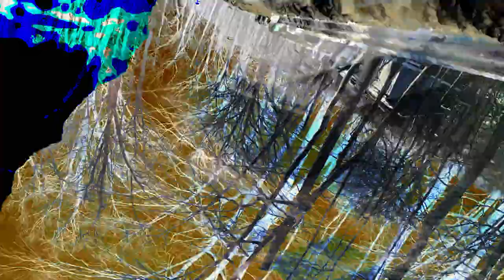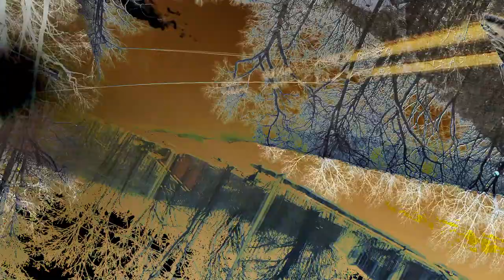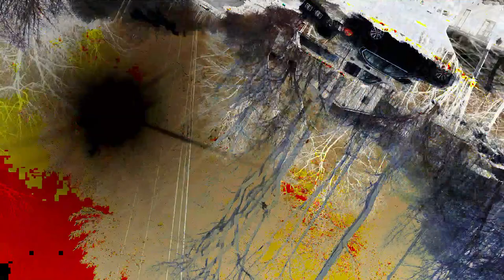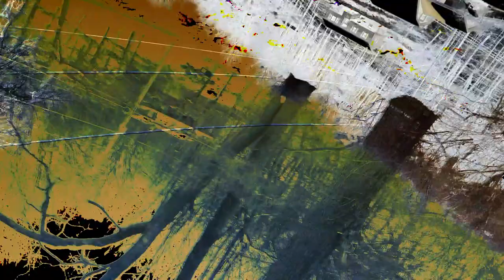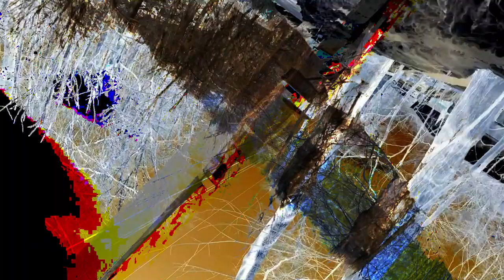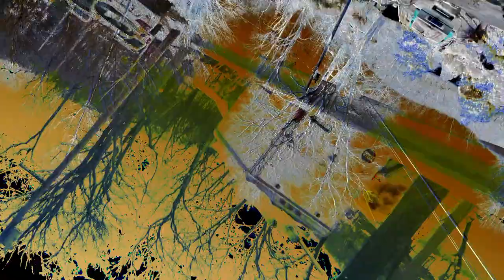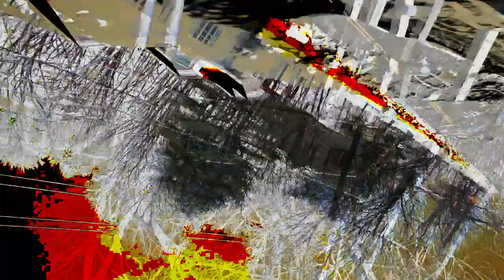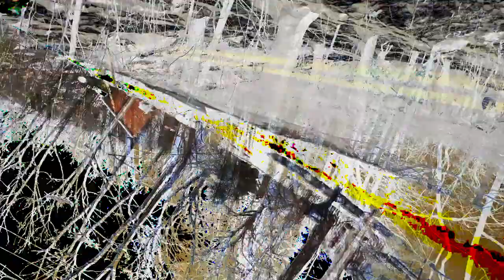[EPILEPSY WARNING] Movie 24 02 27 04h05m24s